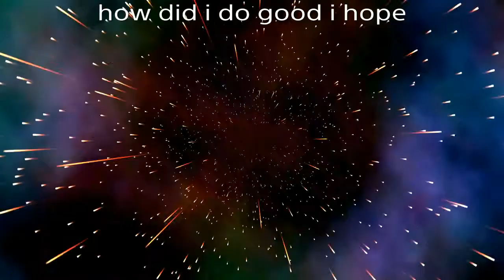overwatch diamond comp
We have a masters tank i'm currently 3132